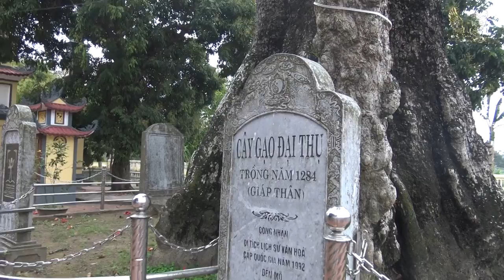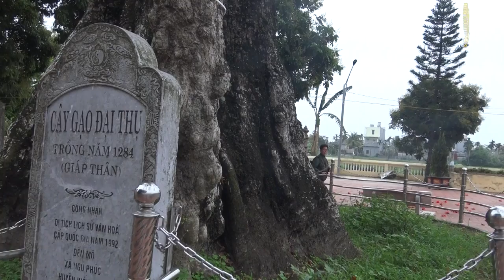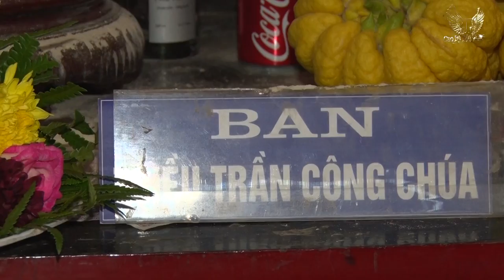THÁNG 3 MÙA HOA GẠO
Đền Mõ Ngũ Phúc - Kiến Thụy - HP - Quay và dựng chương trình Cao Bá Thân ĐT 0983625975